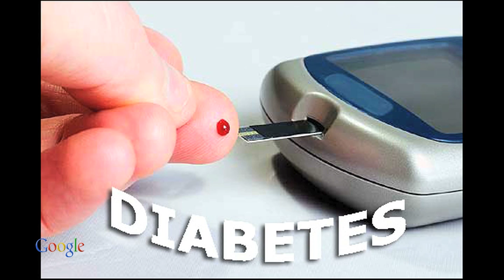Hablemos un Rato Disfunciones Sexuales Sábado Parte3